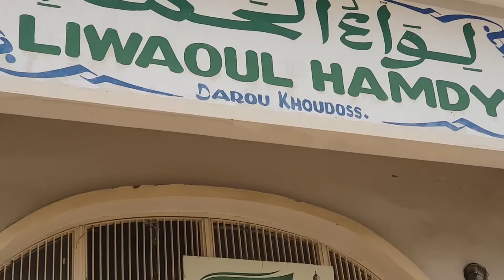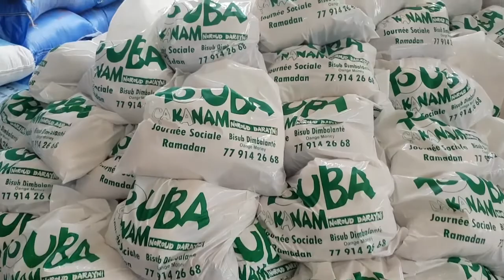SOCIALE RAMADAN TOUBA CA KANAM : DISCOURS DE SERIGNE SERIGNE MOURTADA FATAH MBACKE